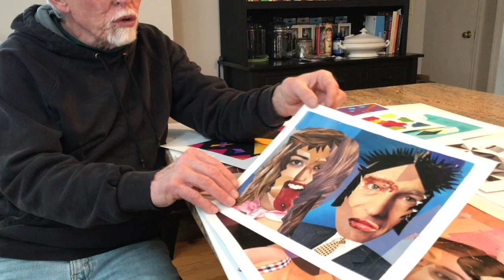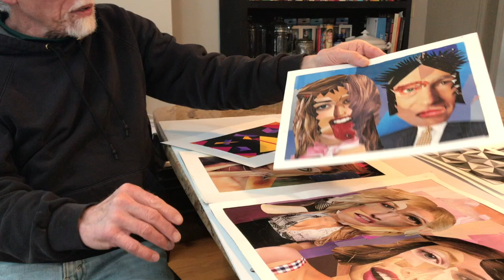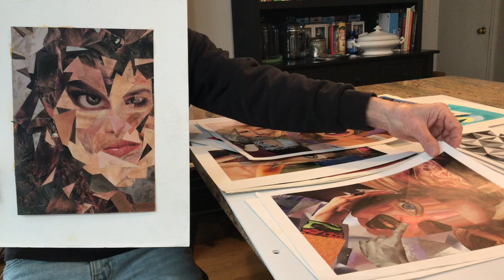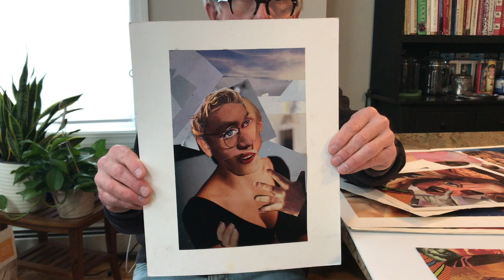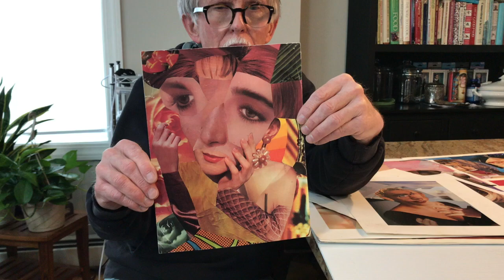Cubist Collage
This video is for a Design Fundamentals class assignment about Cubist collage.